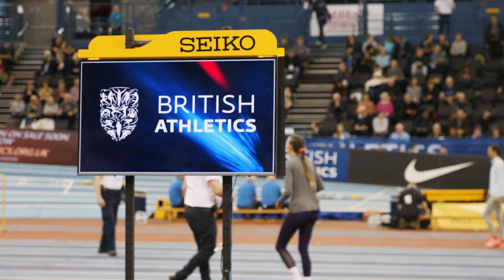UK Athletics Indoor Championships 2022 Day 2 Highlights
30 UK champions were crowned across two actioned pack days at the Utilita Arena Birmingham.